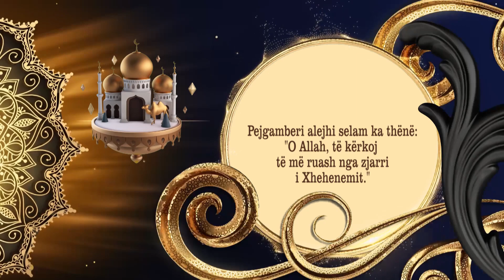KËNDI I MEKTEBIT, Tuana Leka: "Kurani"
Këshilli i Bashkësisë Islame - Prizren,